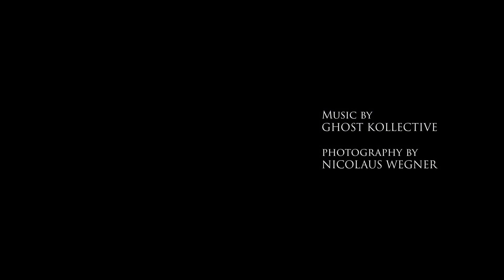Wyoming Wildscapes II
Sit and Relax And Enjoy I know I did :)

from Nicolaus Wegner,Song is 'Dance of the Seven Sisters' - by Ghost Kollective